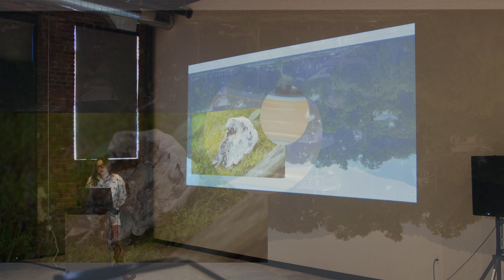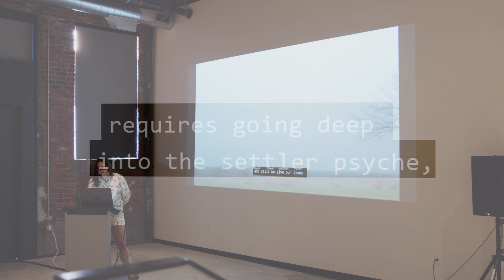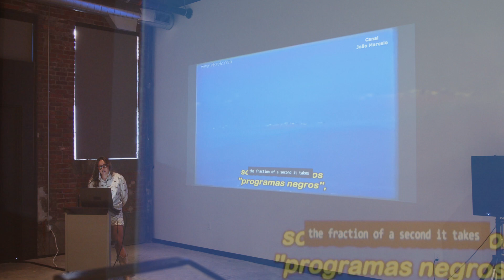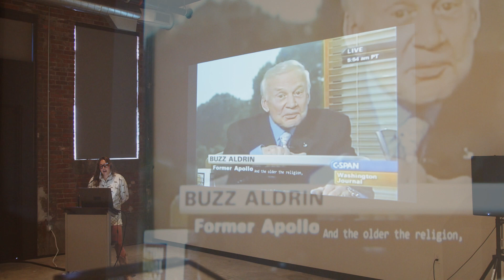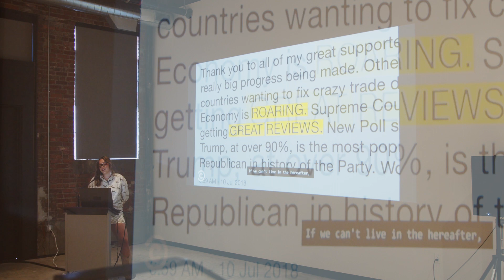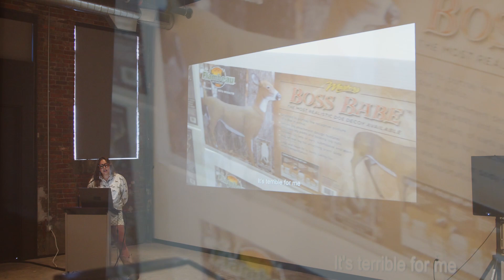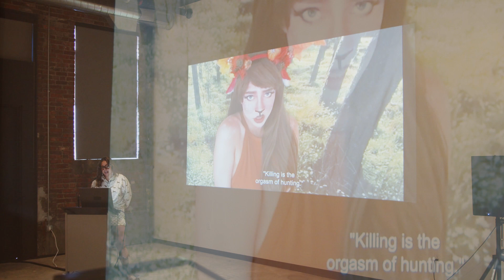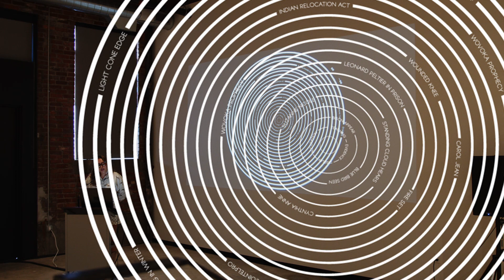Experimental Lecture with Kite: In the Realm of Miracles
An experimental lecture, In the Realm of Miracles, is a 2022 performance by Kite exploring settler desire for Indigeneity and perverted hunting kinships.

This program is a part of the exhibition "Kite & Natani Notah: In the Realm of Miracles" on view at 108|Contemporary, August 5 through September 25, 2022.

Thank you to Robin Ballenger and the Tulsa Artist Fellowship for making this project possible.